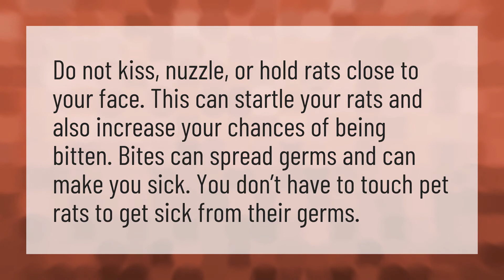Can you kiss your pet rat?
Animals Be Pets • Can you kiss your pet rat?